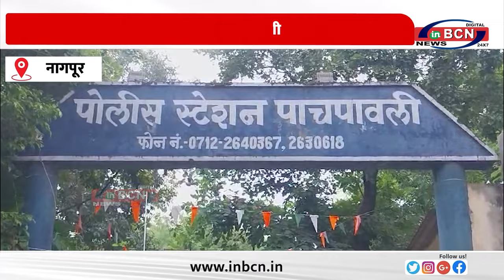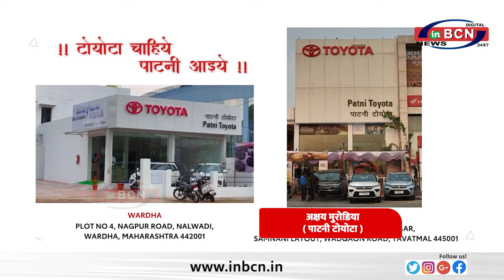डोनर दिलाने के बहाने ठगी ... INBCN NEWS